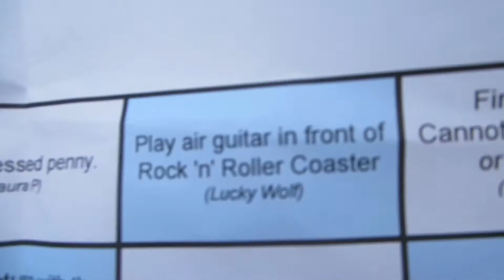Walt Disney World September 2015 Day 2, Part 1 - Hollywood Studios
We talk a walk around the French Quarter resort grounds, venture through Hollywood Studios trying to complete our park bingo cards, riding Tower of Terror and Rock N Rollercoaster, and enjoying some streetmosphere.